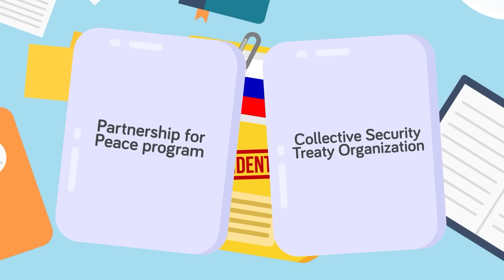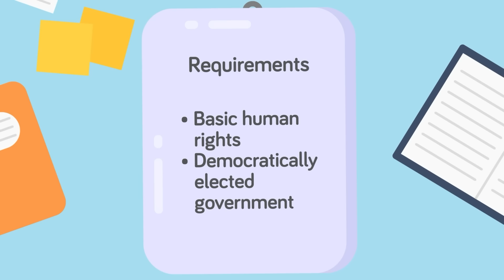Why Putin Really Invaded Ukraine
Ever wondered why Putin ordered an invasion of Ukraine? It wasn't just about annexing Crimea or expanding Russia's borders. There was a deeper motivation behind it, fear! Check out today's epic new video as we explore the real reason behind Putin's invasion of Ukraine and what it means for the future of international relations.